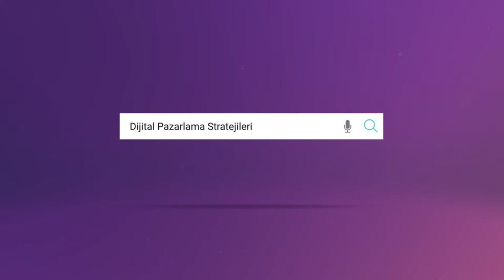Search Logo Intro - Plaza Panda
✎ INTRO NEDİR ?

►Başlangıçta güçlü bir ifade oluşturmak ve sonda iyi düşünülmüş
    temel hazırlamak için hayatta her şeyin başlangıç ve bitişi- girişi ve
    sonucu çok önemlidir. Videolar konusunda ise, markanızla bir
    bağlantı oluştururlar ve izleyicilerinizin sizi hatırlamasını sağlarlar.

✎ Plaza Panda olarak; geniş ekipman parkurumuz ve alanlarında
     uzman kişilerden oluşan
     ekibimiz ile, video prodüksiyon ihtiyaçlarınızın tamamına yönelik
     nitelikli çözümler üretiyoruz.

    yaratıcı hizmetler:
      • Konsept Geliştirme • Senaryo & Metin Yazımı
      • Proje Yönetimi • Kamera & Işık Kurulumu
      • Yönetmenlik Hizmeti • Stüdyo Hizmetleri
      • Kurgu & Montaj  • VFX (Sci-Fi)